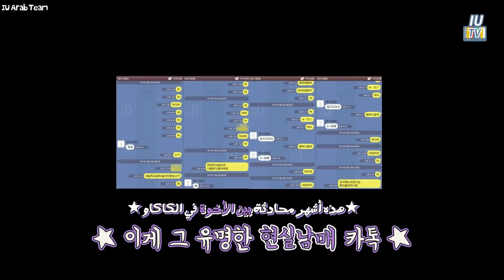[ Arabic Sub ] IU TV A real bro and sis interview Part 2